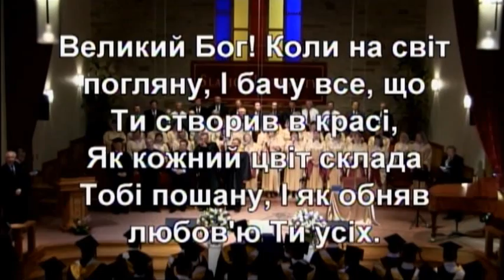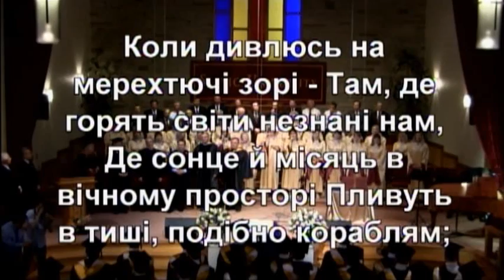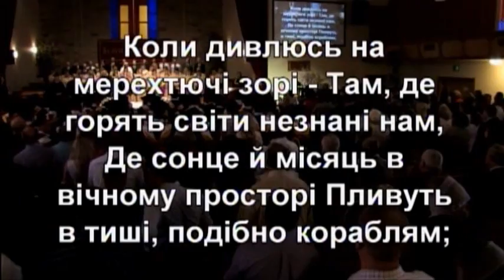Slavic University graduation 1